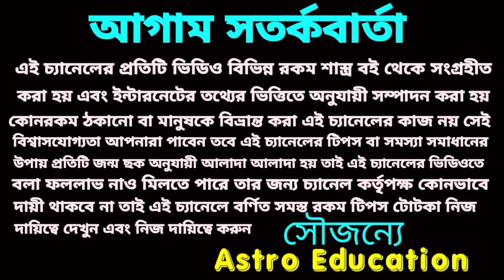ধনু রাশির এপ্রিল মাসের বিস্তারিত আলোচনা!